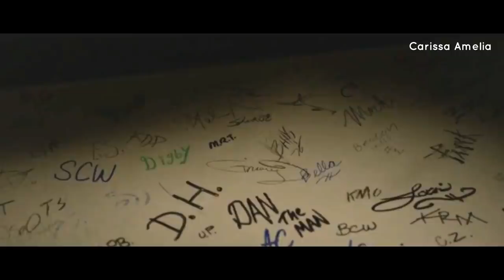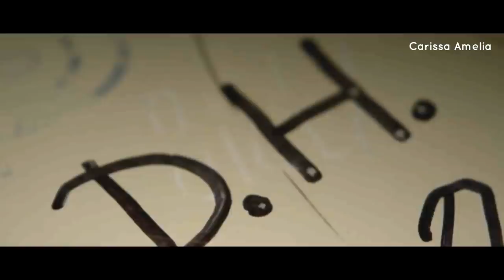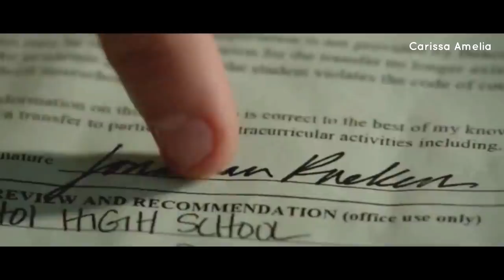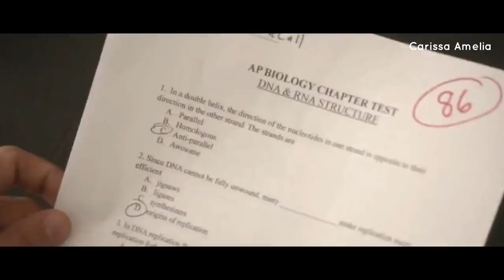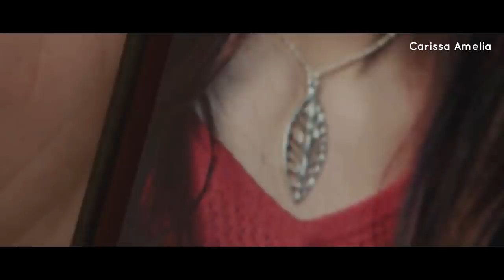TW S5 (E1-3) Ada Ilmuwan Misterius Terror Beacon Hills